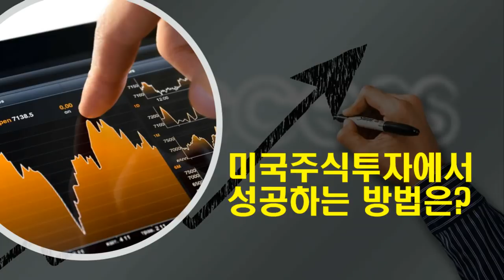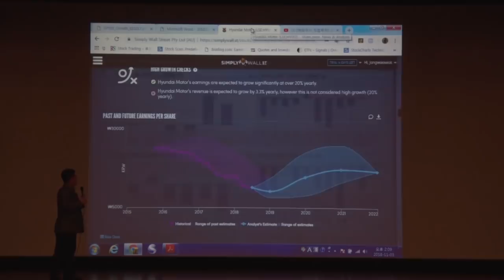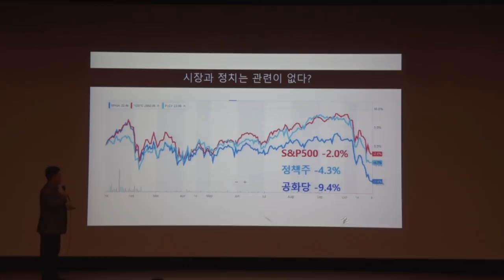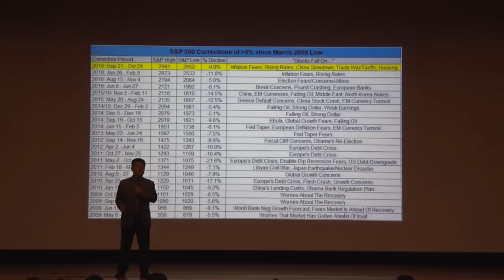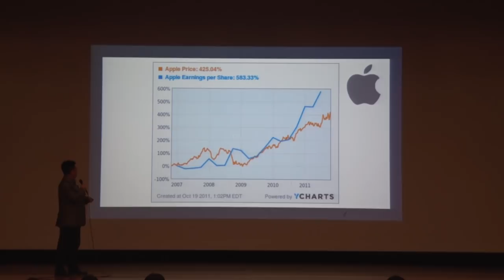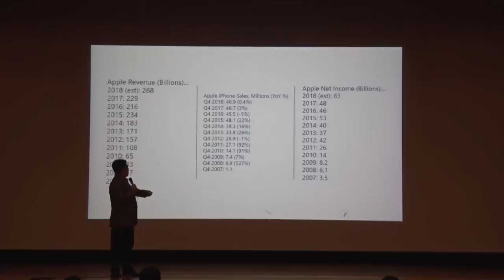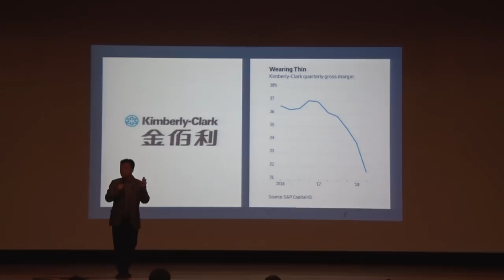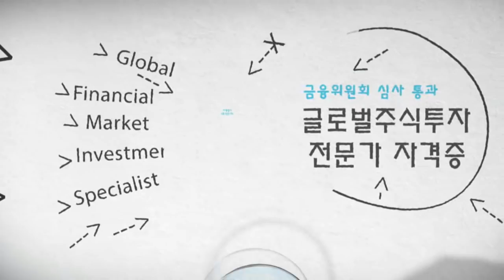장우석 특강 [미국주식투자에서 성공하는 방법은?]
글로벌금융투자센터